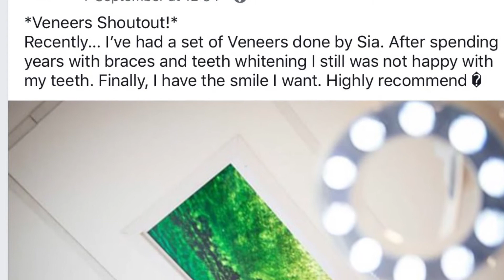25 September 2018